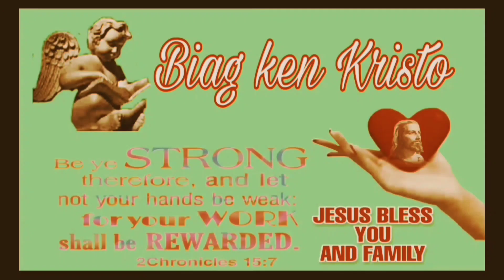Ti dara ken ti nalinteg Cover by Mr. & Mrs. Alex Galaites| Ilocano SDA Spritual Song